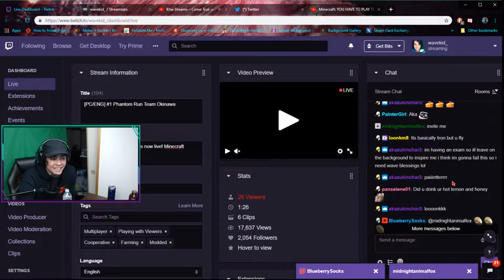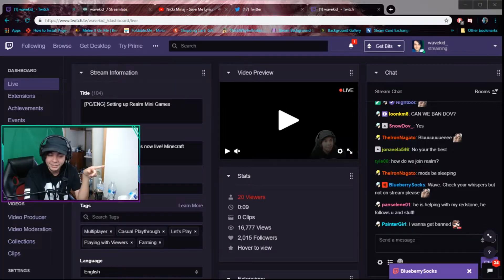MINECRAFT Twitch Moments #2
All of my videos are highlights from my Twitch live streams, come join us!

EDITOR: Lonk